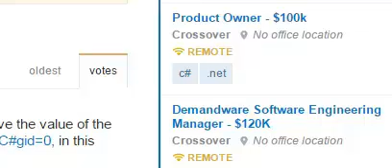Hari Melayang Suratan Amalan MauIzati 160815